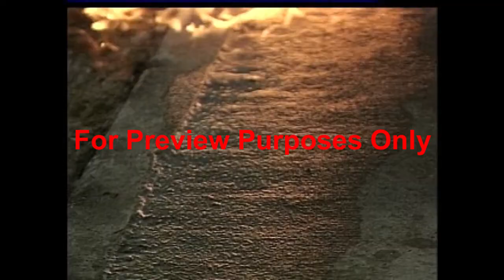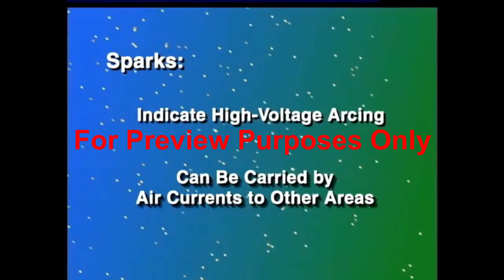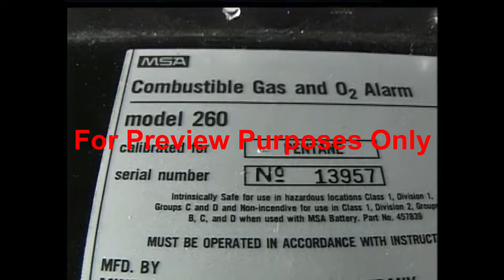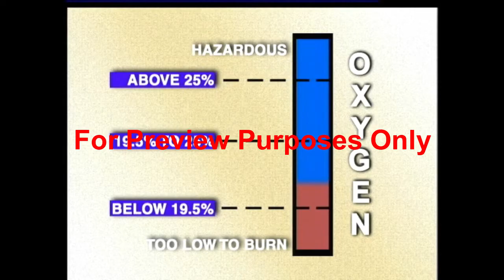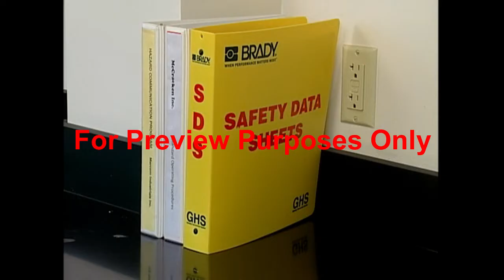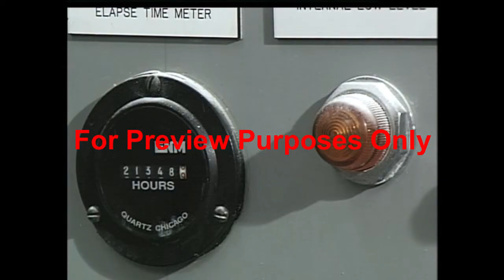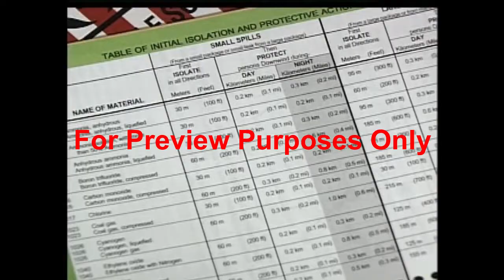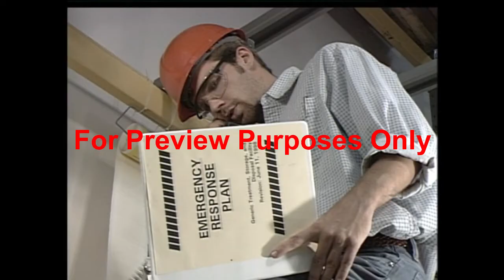HAZWOPER Electrical Safety Training from SafetyVideos.com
This Electrical safety video focuses on HAZMAT HAZWOPER situations.  What electrical issues do you need to be mindful of in a HAZWOPER situation? This video will teach you.